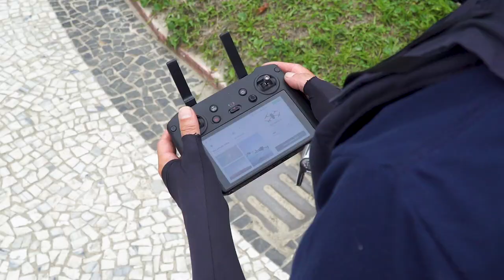SEGURANÇA LANÇAMENTO DA OPERAÇÃO VERÃO SANTOS 2024